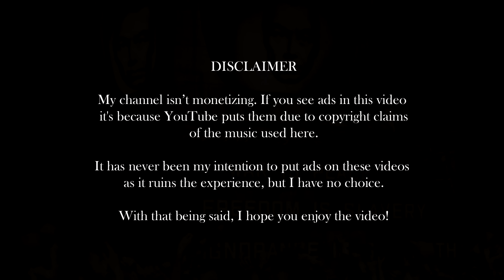a 1984 playlist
[ timestamps ] / (author/s)

00:00 parting (latent)

04:22 i try to hope but it's empty (unworn)

07:53 eerie stillness (nowt)

13:36 gray-tinged suburbs (mount shrine)

23:33 a subtle decay (blakmoth)

29:22 space 8 (unworn)

32:15 learning from kids (blear moon)

35:23 hindmost flood (mount shrine)

46:54 11,600 years ago (blear moon)

50:47 nosleep (repulsive)

55:30 earth bridge (mount shrine)